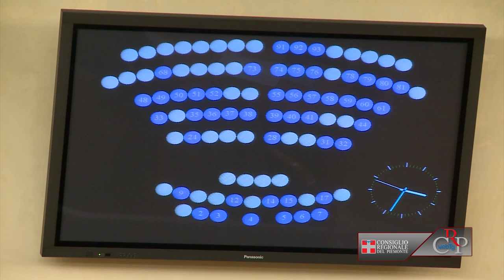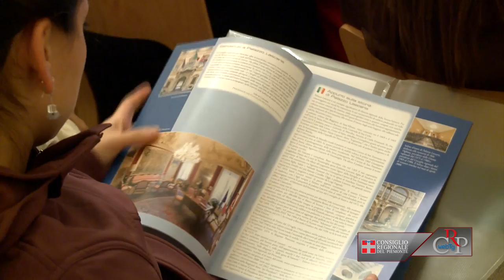CRP Webtg n. 49 del 7 dicembre 2012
La seduta del 4 dicembre
Il Consiglio regionale ha approvato vari ordini del giorno, rispettivamente su solidarietà alle Forze di Polizia, sostegno delle persone in stato vegetativo, abilitazione della laurea magistrale per i concorso per insegnanti, contro i segni di antisemitismo nel vercellese e contro la chiusura dell'Ilva di Novi Ligure. Nel pomeriggio, dopo gli ultimi interventi generali sulla delibera per la razionalizzazione della spesa regionale, l'Assemblea ha svolto un ampio dibattito sulle comunicazioni del presidente della Giunta, Roberto Cota, sulla situazione politica.

Difensore civico in collegamento Skype
Il 5 dicembre si è svolto il primo collegamento in videoconferenza via Skype tra il Difensore civico, Antonio Caputo, e una utente. Il servizio è attualmente attivo presso gli Uffici relazioni con il pubblico della Regione di Alessandria, Cuneo e Verbania e verrà poi esteso a tutto il Piemonte. Grazie a questa tecnologia di comunicazione sarà sufficiente una telefonata per ottenere un colloquio, evitando trasferte e conseguenti costi e perdite di tempo.

Le spedizioni scientifiche ai tempi dei Savoia
Una sorta di Erasmus militare ante litteram. Potrebbe essere definito così il viaggio al centro del racconto De l'utilité et de l'importance des voyages dans son propre pays, scritto nel '700 da Spirito Benedetto Nicolis di Robilant e conservato all'Archivio di Stato. La ristampa integrale del volume è stata promossa dal Consiglio regionale, curata dall'Artistica editrice di Savigliano e presentata giovedì 6 dicembre a Palazzo Lascaris.

Nuove frontiere del lavoro
Al Centro Congressi della Regione Piemonte, il vicepresidente del Consiglio regionale, Roberto Placido, è intervenuto al convegno "Il mondo che cambia, le nuove frontiere del lavoro". È questo l'appuntamento annuale, rivolto agli studenti medi, promosso dal Comitato Resistenza e Costituzione e dal Comitato Resistenza Colle del Lys.

Corsisti Cif Oil a Palazzo Lascaris
Studiosi della green economy, provenienti da numerosi paesi, hanno visitato Palazzo Lascaris, sede del Consiglio regionale, accolti dal consigliere segretario Gianfranco Novero. Si tratta dei corsisti del Green jobs Learning Forum, del Centro internazionale di formazione dell'Organizzazione internazionale del lavoro (Cif-Oil).

Riconoscimento al Consiglio regionale
Il Consiglio regionale del Piemonte ha ricevuto a Genova il riconoscimento della Menzione d'onore nell'ambito del Premio Chiara Lubich per la fraternità. La cerimonia si è svolta a Palazzo Tursi, sede del Comune, inserita nella tre giorni di incontri su fraternità, città e politica. A rappresentare l'Assemblea legislativa piemontese sono stati i consiglieri Giampiero Leo e Rosa Anna Costa.